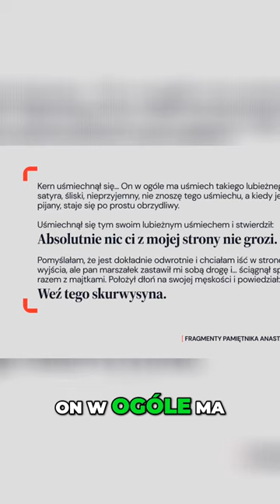Krzysztof Stanowski | Kanał Zero | Karolin Derpieński - O książke męża Karoliny Derpieński😮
🎥 Odkryj niezwykły fragment rozmowy na kanale "Kanał Zero", gdzie Krzysztof Stanowski rozmawia z Karoliną Derpieński! 🌟

💬 W tym ekscytującym wywiadzie, Krzysztof Stanowski opowiada o mężu Karoliny, jego kontrowersyjnej książce, a także nie pozostawia sucha nitki na ich rzekomych gangsterskich pobudkach! 🔍 Chcesz poznać prawdziwe kulisy życia Karoliny Derpieński i jej męża? Obejrzyj teraz ten fascynujący fragment rozmowy, w którym padają szokujące oskarżenia! 💥

🎙️ Krzysztof Stanowski zadaje pytania, które ukazują kulisy życia Karoliny i jej męża, oraz komentuje ich kontrowersyjne poczynania. Słuchaj, jak prowadzący wywiad opowiada o oskarżeniach dotyczących gangsterskich pobudek, dostarczając widzom unikalne spojrzenie na tę gorącą historię! 🤔

🚀 To nie tylko rozmowa, to prawdziwa gratka dla wszystkich zainteresowanych kulisy życia znanej postaci internetowej. Kliknij teraz, obejrzyj i podziel się swoją opinią w komentarzach! 🌟